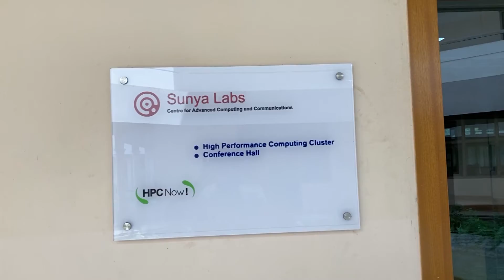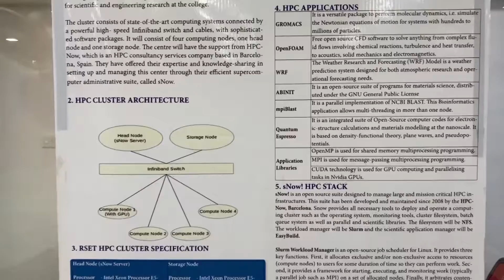RSET Dept of IT Student Induction Programme intro video